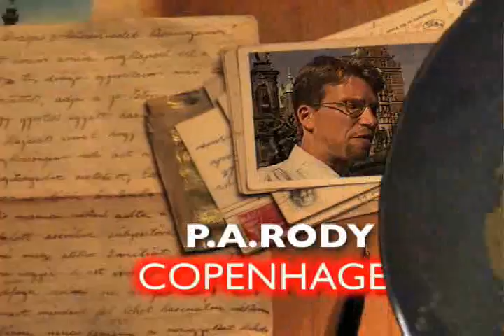P.A.RODY SHOW Episode 28 Copenhagen Denmark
P.A. travels to Copenhagen to experiment with legal marijuana and try to figure out how a liberal nation with can even function without a money-hungry military.  What he finds are happy people, sunny days, lots of great architecture and statues.  There's also a girl with a nice butt, an alien that gets itself off while dancing and a naked mermaid!